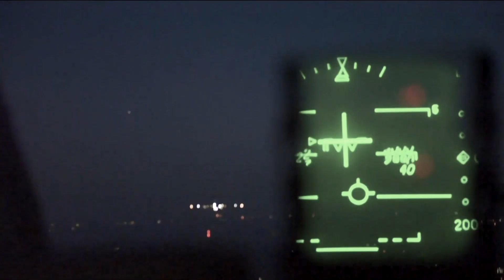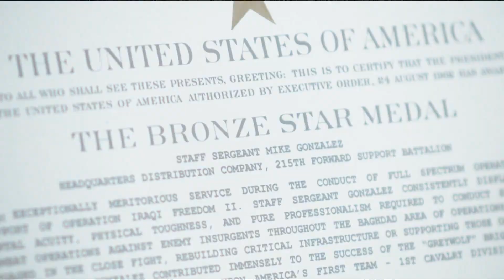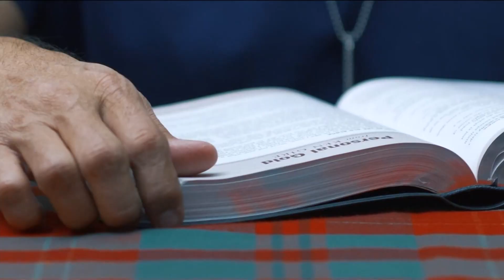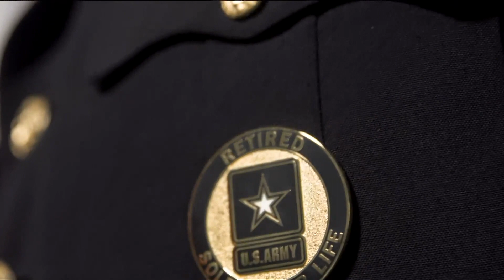Az életem otthon is csatatérré vált - 700-as Klub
Mikeot háromszor is besorozták, Afganisztánban és Irakban is harcolt. 16 érmet kapott a szolgálatáért. Nem sokkal hazatérése után egy másik harcot kellett megvívnia, a mentális, pszichés és szellemi erőkkel szemben.